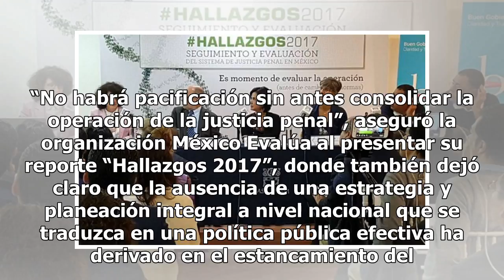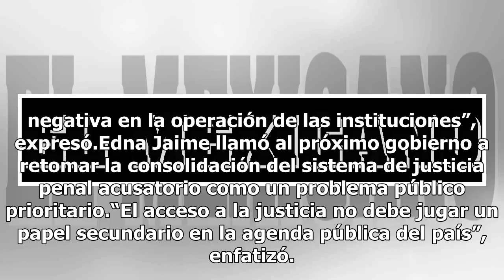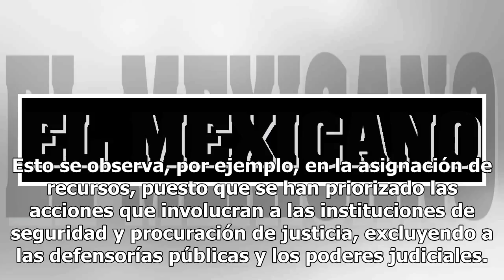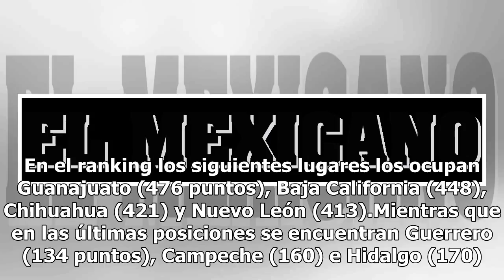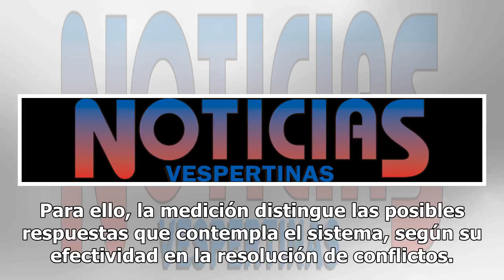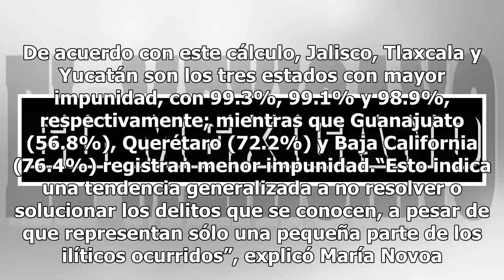México Evalúa urge al próximo gobierno consolidar el sistema de justicia penal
“No habrá pacificación sin antes consolidar la operación de la justicia penal”, aseguró la organización México Evalúa al presentar su reporte “Hallazgos 2017”; donde también dejó claro que la ausencia de una estrategia y planeación integral a nivel nacional que se traduzca en una política pública ef...